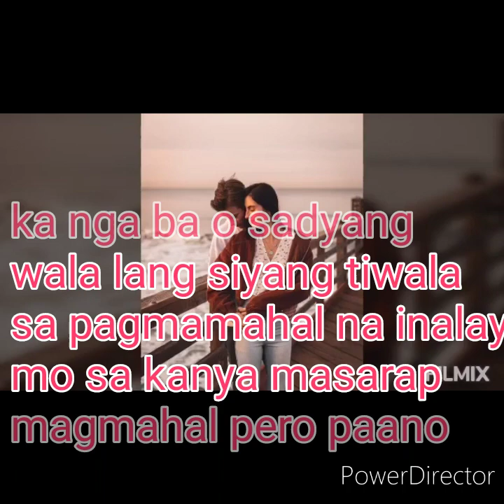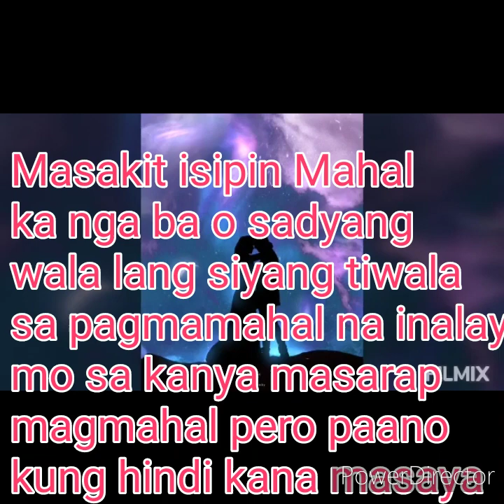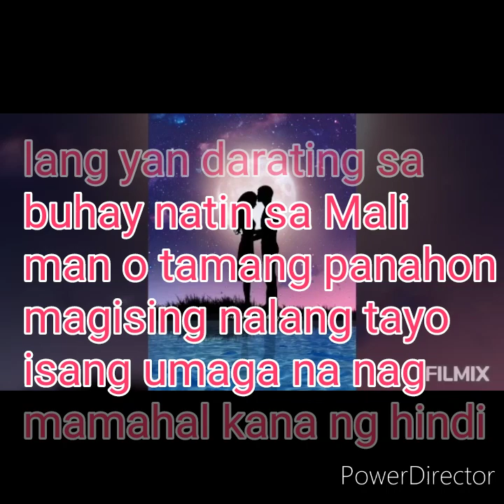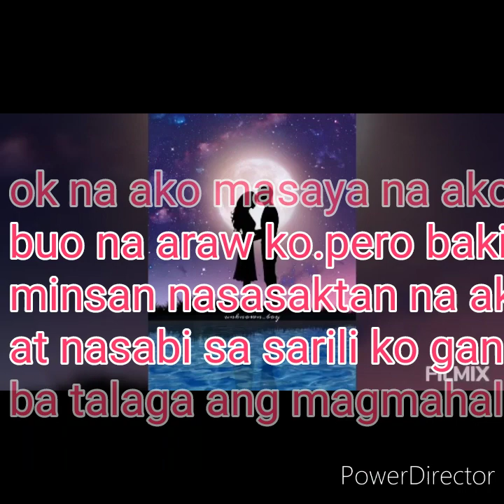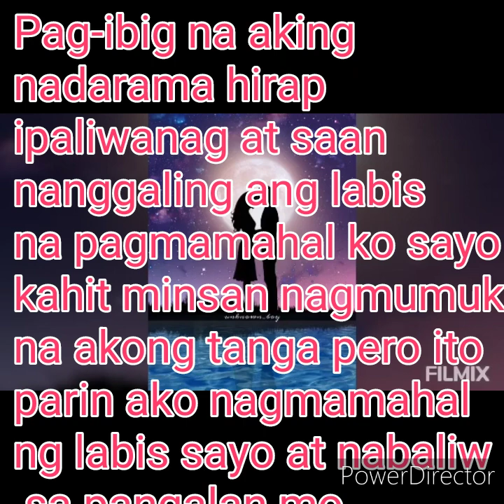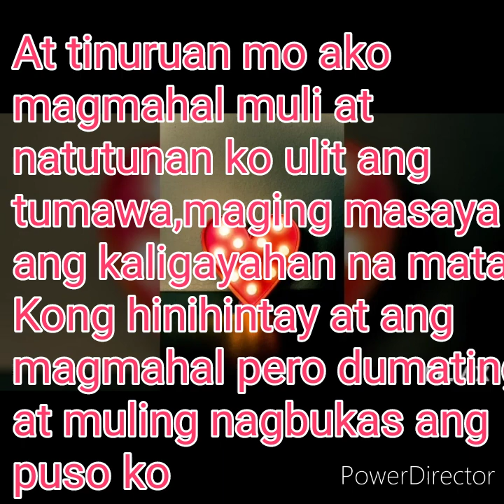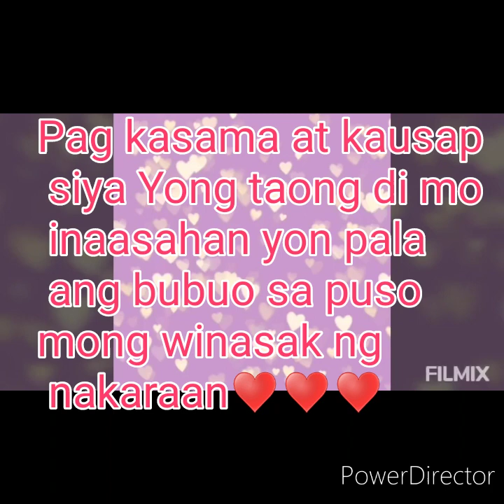MULING BINUHAY MO ANG PUSO KO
Minsan as buhay natin naranasan ng masaktan at takot ulit magmahal pero dumating din ang araw na handa na tayong magmahal ulit